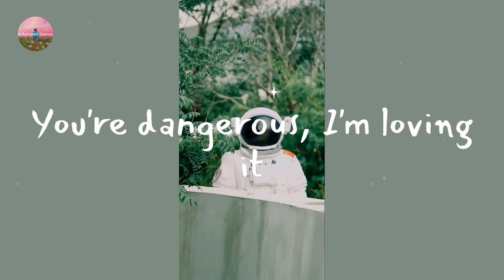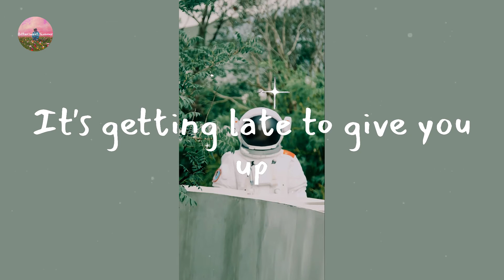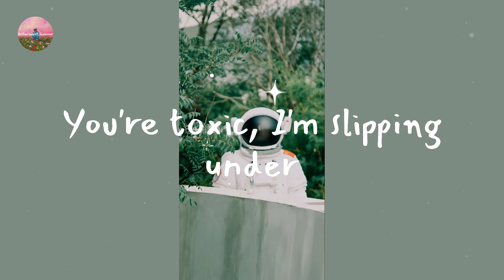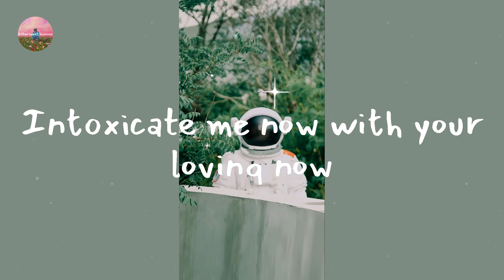ALTÉGO - Toxic Pony (Lyric Video)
Lyrics Toxic Pony:

(ALTÉGO)
I'm addicted to you, don't you know that you're toxic?
(If you're horny, let's do it)
And I love what you do, don't you know that you're toxic?
(My saddle's waiting)
(Come and jump on it)
(My saddle's waiting)
(Come and jump on it) don't you know that you're toxic?
(You're horny, let's do it)
With a taste of a poison paradise (my saddle's waiting)
(ALTÉGO)